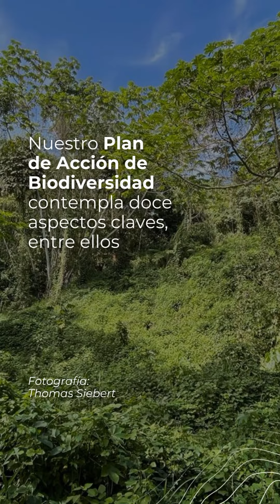Día Internacional de los Parques Nacionales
Cada 24 de agosto, se conmemora el DíaInternacionaldelosParquesNacionales para crear conciencia acerca de estos espacios de abundancia natural.

Hoy reconocemos el valor que tienen los parques nacionales para la preservación de la biodiversidad, recordando que tan importante es para nosotros el Parque Nacional Aniana Vargas, ubicado en la provincia Sánchez Ramírez.

Conoce en este video un poco más al respecto.